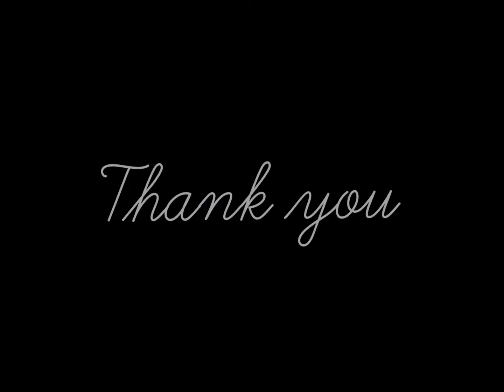drawing on feather /By Sawariya.J.P/◇Sawariya's vlogs◇